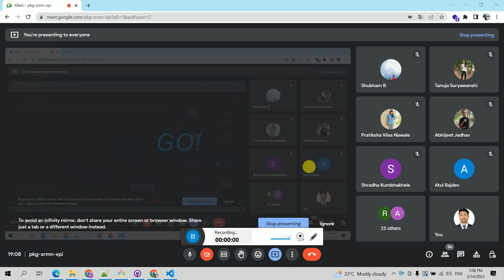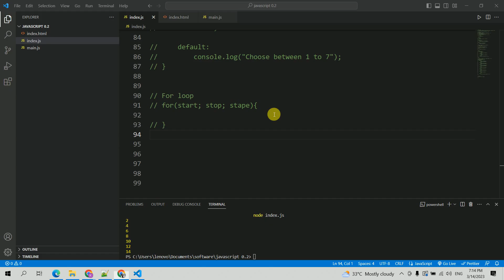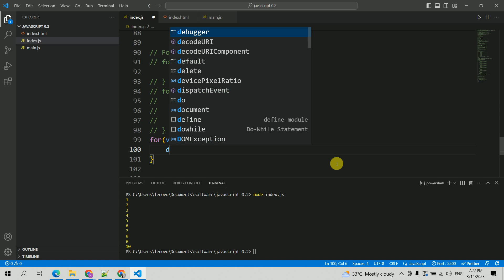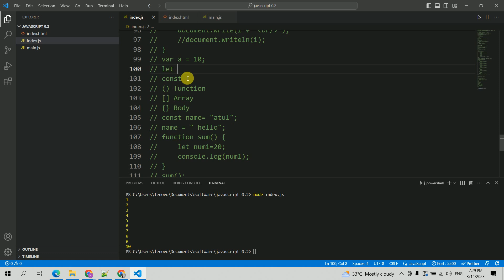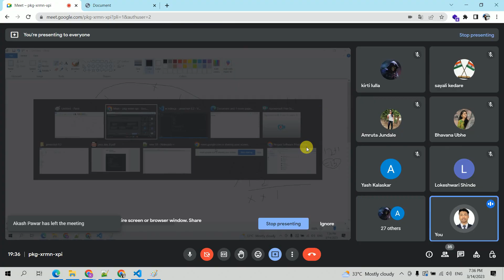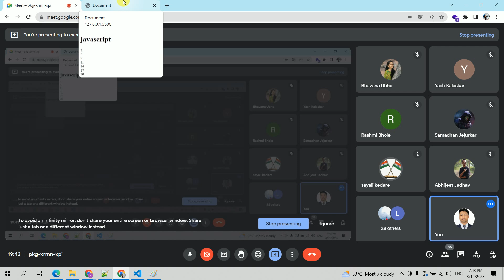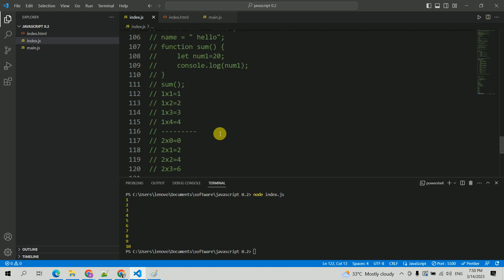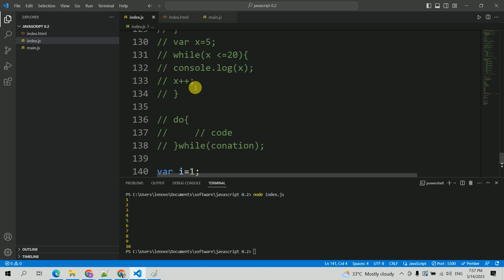switch statement | looping in javascript | whiile loop do while loop